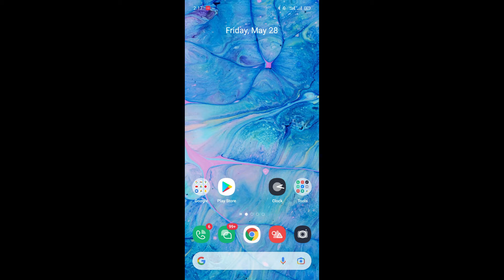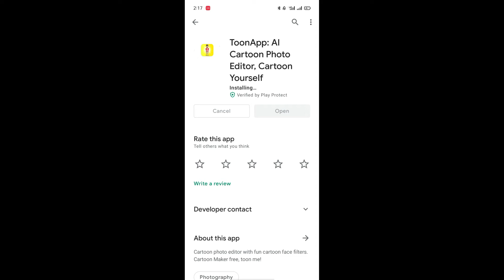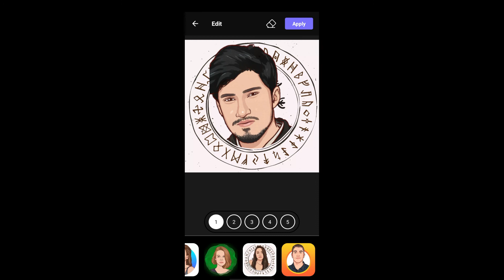How to Make Your Picture Like Vector Art | Make a Cartoon Pic|वेक्टर कला की तरह अपनी तस्वीर बनाएं